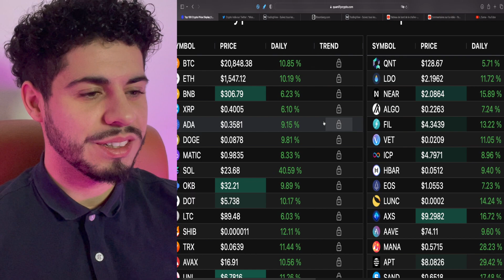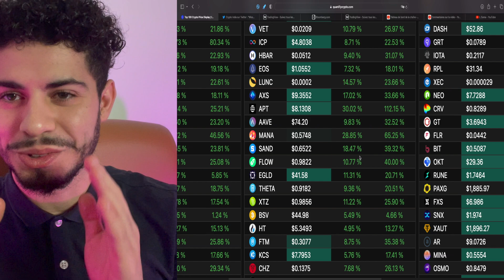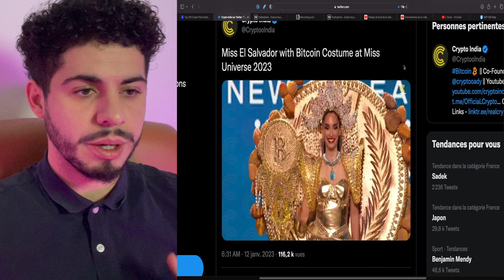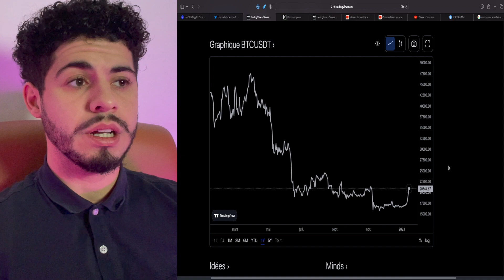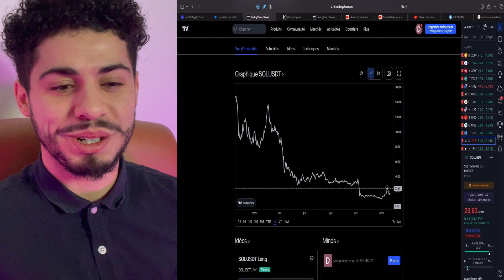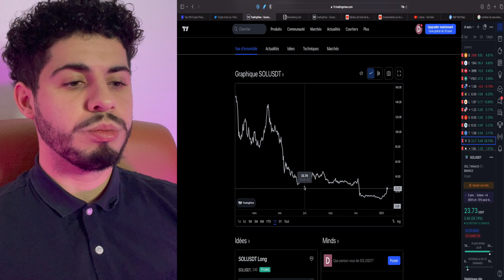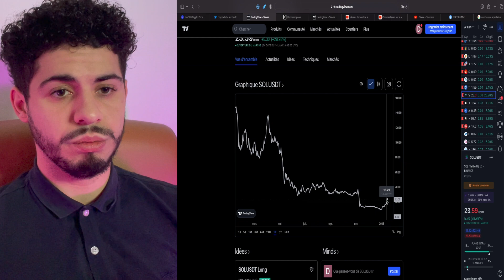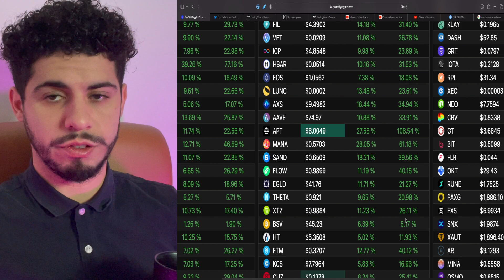🚀 FESTIVAL DE HAUSSE SUR LES CRYPTOMONNAIES 🔥 JUSQU'OÙ ÇA VA PUMP ? 🐳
Les cryptomonnaies explose ! Jusqu'où iras la hausse ?

Messages AUX HOLDERS CRYPTO !